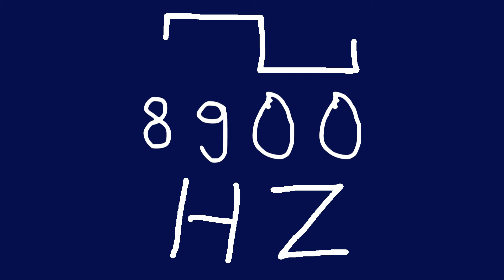8900 hz square